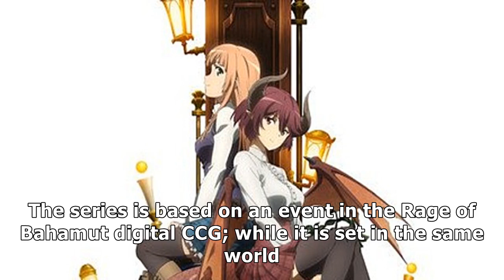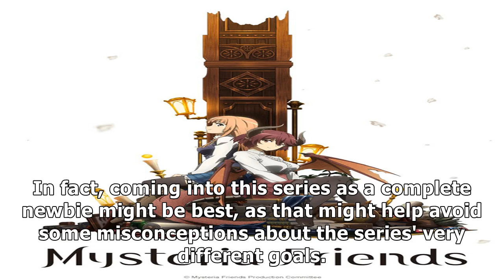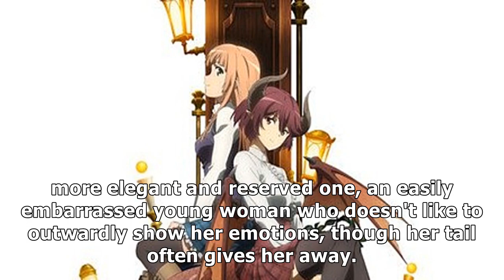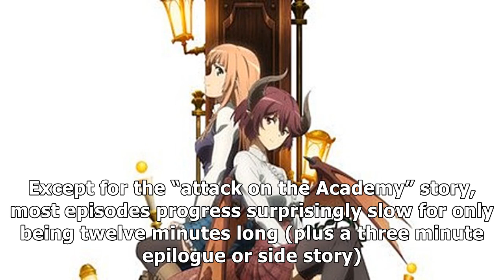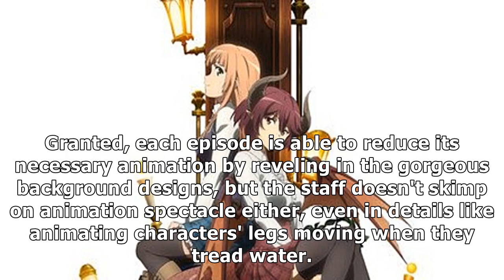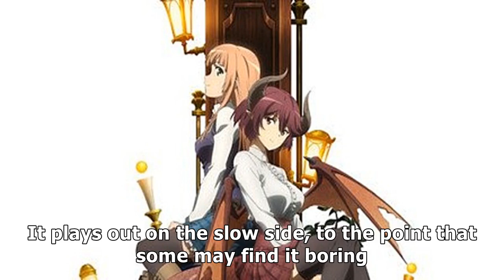Video: Mysteria Friends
✔ This offering from the winter 2019 season has a more convoluted production history than most. Originally titled Rage of Bahamut: Manaria Friends, it was announced in 2015 and scheduled for broadcast in the Spring 2016 season, but for unknown reasons its entire production staff was removed only a month beforehand and production was delayed. In late 2018, it was re-announced for broadcast as just Manaria Friends, with Cygames Pictures taking over t...